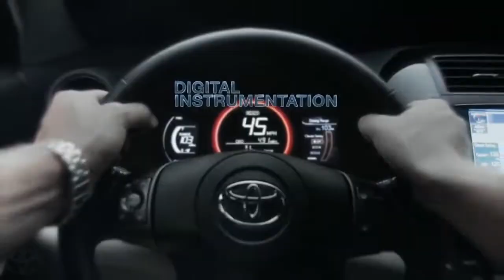Introducing Toyota RAV4 EV Toyota